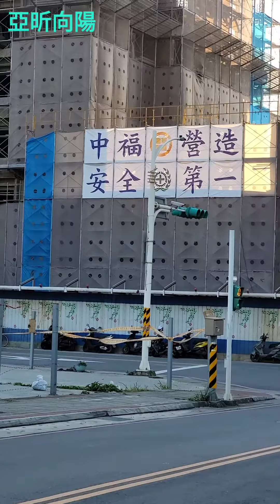亞昕向陽 Today